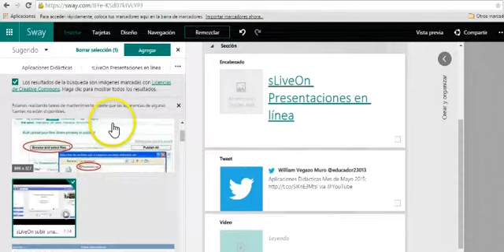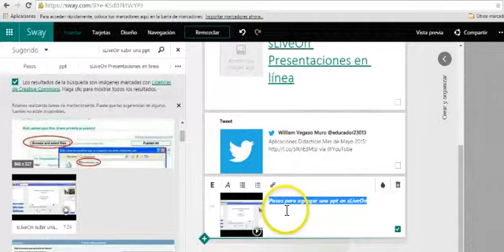Sway Insertar video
Pasos para insertar un video